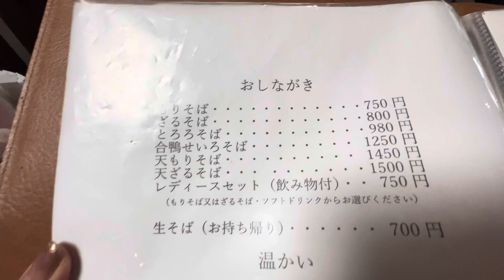Living in Japan / The famous Japan SOBA Noodles & 270 Year Old Liquor House | Kikay Sandy in Japan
Honkehara Soba Restaurant in Chichibu City and ぶこうしゅぞう-Bukoshuzo Old Liquor house , it was built for almost 270years now
Nihonshu is the Japan Famous Sake that you will find it here . I bought one and it was really good .